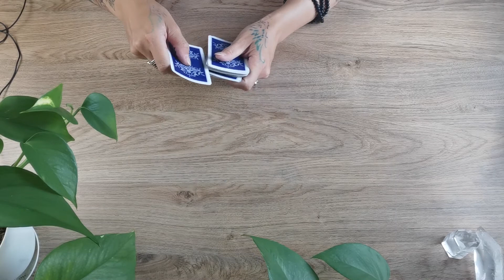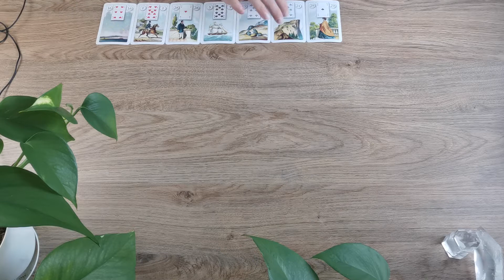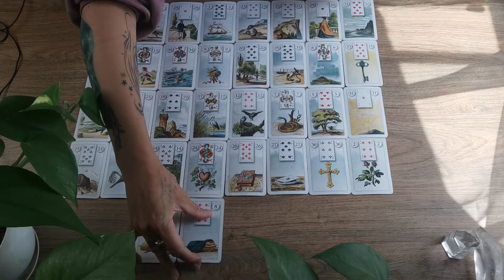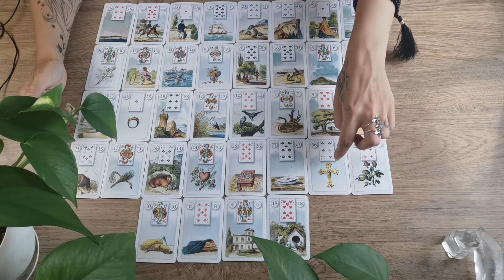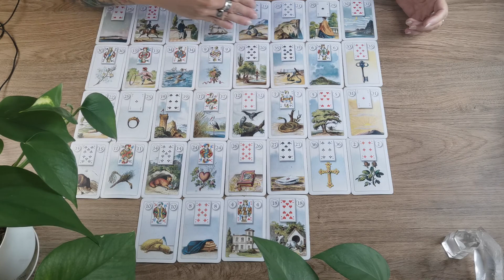Cancer July | WORK AND LOVE! WHAT YOU NEED TO KNOW | Lenormand Reading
My German channel @Weil du schön bist